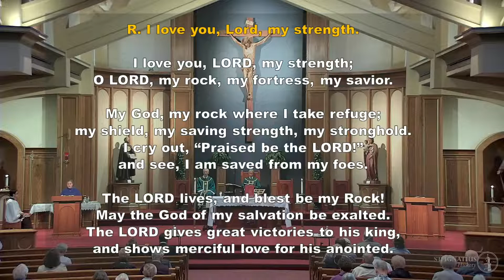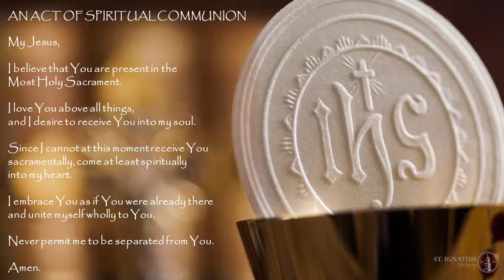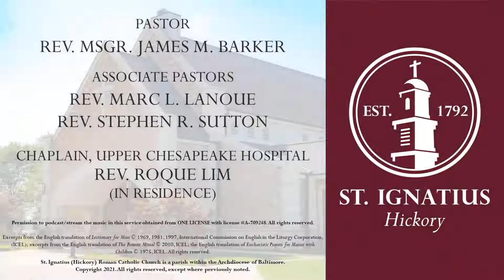Mass for the 31st Sunday in Ordinary Time | St. Ignatius Hickory